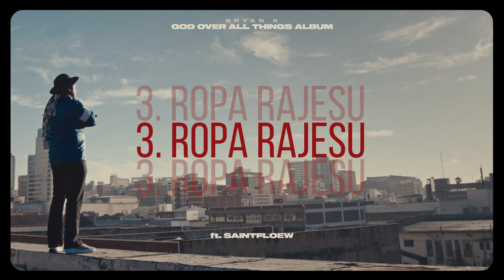3. Bryan K - ROPA RAJESU ft Saintfloew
The blood of Jesus never looses its power. This is a powerful we have all sang since we were little children but i never really understood what it meant until God gave it to me reimagined. once you know the kind of God you serve life becomes easier, not that one won't face challenges but even in the challenges you know God is always with you and He will never leave nor forsake you.

Song produced by Bryan Kadengu

Song Written by Bryan K and Saintfloew

Mixed and mastered by WayneBeats Malomo